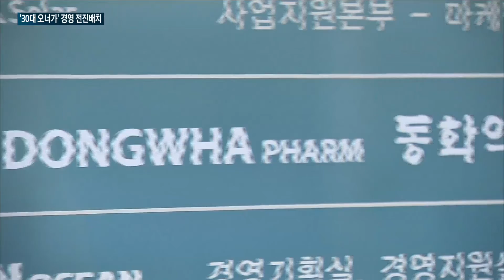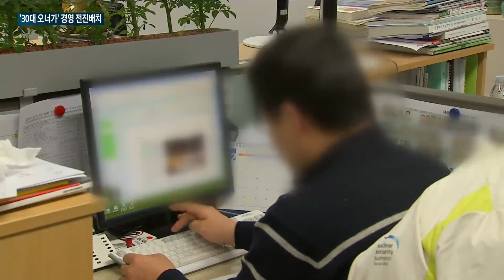[매일경제TV 뉴스] 한독 등 제약업계 '30대 오너' 전진 배치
국내 제약 업계에 젊은 오너 일가가 속속 등장하고 있습니다.

제약 업계의 경영승계가 본격화 하고 있다는 평가가 나옵니다.